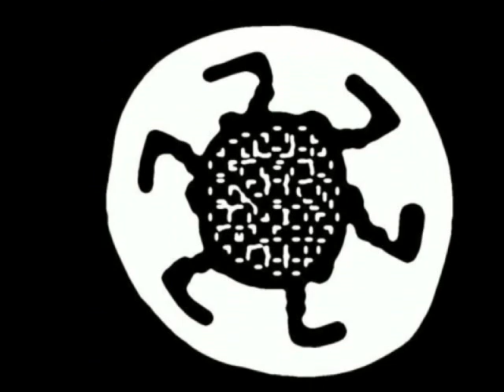KALENDARZ NICKYPHORA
Muzyka- Naked City  .Utwory z płyty   Torture Garden wybrał Nickyphor .